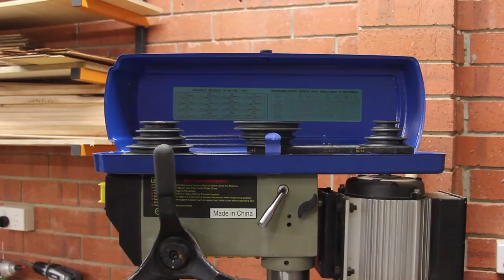031 - Drill Press Series: Intro And Review (SPD-20B)